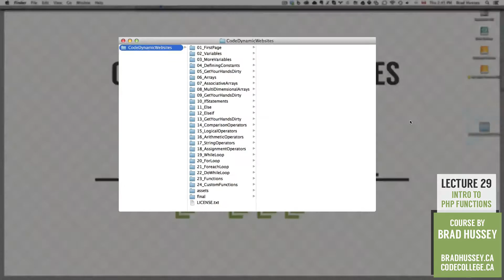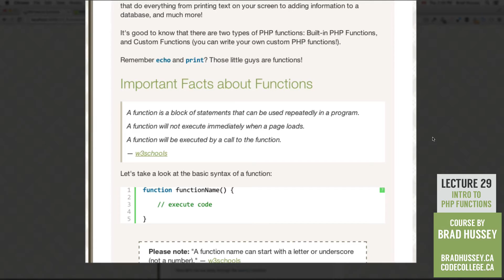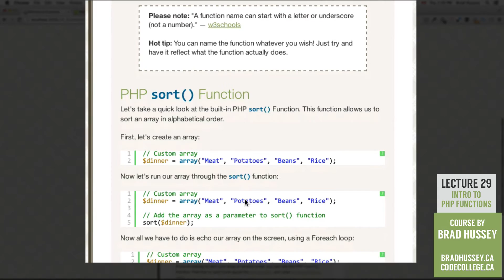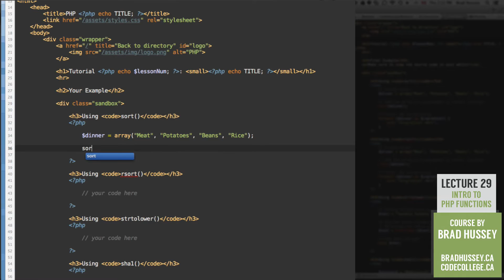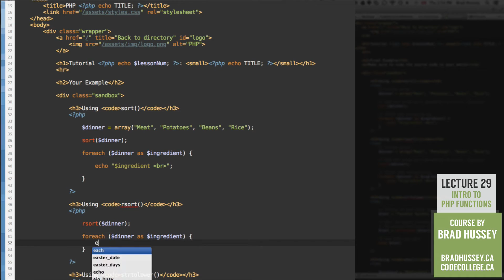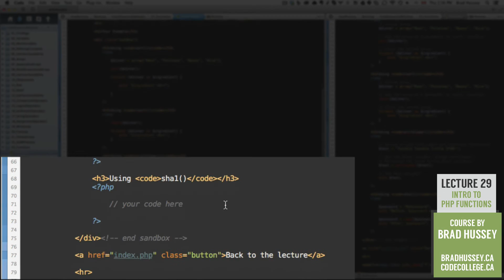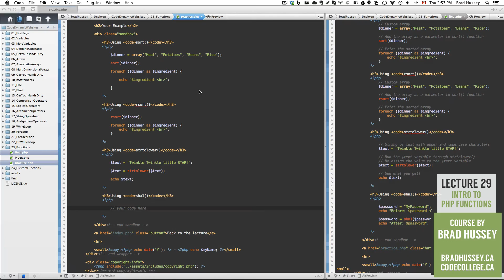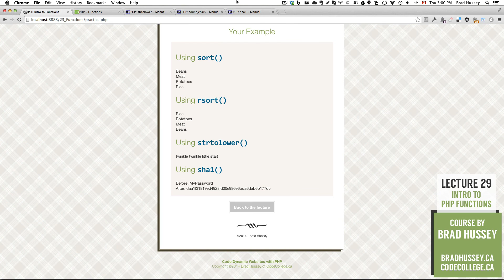PHP Functions [#29] Code Dynamic Websites with PHP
Lecture 29: Intro to PHP Functions

If you've made it this far, congratulations are in order! We've covered a lot of ground, and our PHP coding skills are becoming much more refined and skillful!

I'm going to go ahead and say that functions are the Meat n' Potatoes (vegetarian version: Beans n' Rice) of most programming languages; they are fundamental when cooking a tasty PHP dinner!

In PHP, there is a massive library (over 1000) of baked-in functions—pun intended—that do everything from printing text on your screen to adding information to a database, and much more!

It's good to know that there are two types of PHP functions: Built-in PHP Functions, and Custom Functions (you can write your own custom PHP functions!).

Remember echo and print? Those little guys are functions!

Important Facts about Functions

A function is a block of statements that can be used repeatedly in a program.
A function will not execute immediately when a page loads.

A function will be executed by a call to the function.
— w3schools

Let's take a look at the basic syntax of a function:

function functionName() {

// execute code

Please note: A function name can start with a letter or underscore (not a number). — w3schools

Hot tip: You can name the function whatever you wish! Just try and have it reflect what the function actually does.

PHP sort() Function

Let's take a quick look at the built-in PHP sort() Function. This function allows us to sort an array in alphabetical order.

First, let's create an array:

// Custom array

$dinner = array("Meat", "Potatoes", "Beans", "Rice");

Now let's run our array through the sort() function:

// Custom array

// Add the array as a parameter to sort() function

sort($dinner);

Now all we have to do is echo our array on the screen, using a Foreach loop:

// Custom array

sort($dinner);

// Echo the sorted array

foreach ($dinner as $ingredient) {

echo "$ingredient - ";

If coded correctly, the above will echo the array in alphabetical order:

Beans
Meat
Potatoes
Rice

If you're looking to sort your array in reverse order, you can use the PHP rsortfunction. Feel free to read more about the sort function

We won't be covering all of the built-in PHP functions in this course, because that would take an incredibly long time. Besides, it's fun to be in a situation where you're programming and then you think "Hey! I wonder if there's a PHP function that will do this for me?" — this is why I'll leave you with the curiosity to experiment. Google is your best friend, and you may also refer to this directory